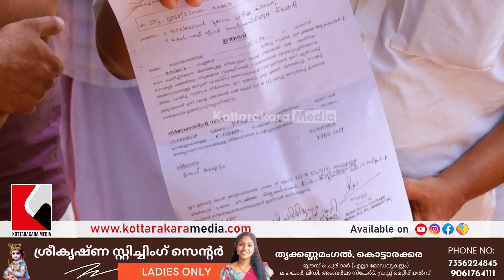KOTTARAKKARA - MYLOM - BJP PARTY PROTEST - against illegal encroachment - LATEST MALAYALAM NEWS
അനധികൃത കയ്യേറ്റത്തിനെതിരെ ബിജെപി